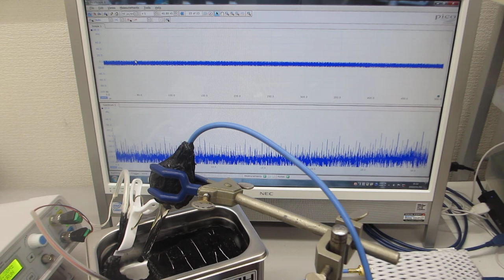２００ＭＨｚ以上の高調波による超音波伝搬効率の改善処理を行った、超音波洗浄器による、超音波制御実験（超音波システム研究所）